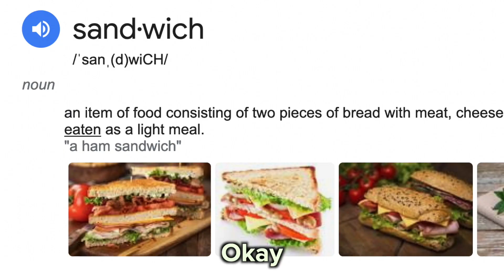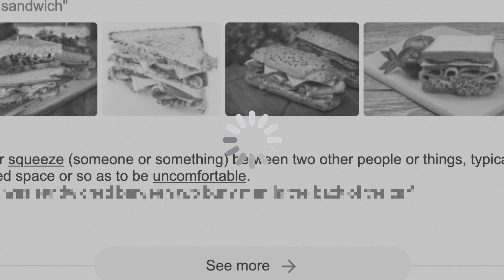Why Are Subscribers Called "Subs"?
Is it really that simple? 🤔

Today we’ll be answering the age old question: Why are subscribers called subs? The answer is actually right in front of your eyes 👀. This is probably the most random video I’ve ever made (so far). I reference “subs” in terms of sandwiches/baguettes :P, and looked up definitions on Google from Oxford dictionary. But it didn’t go so well…😾